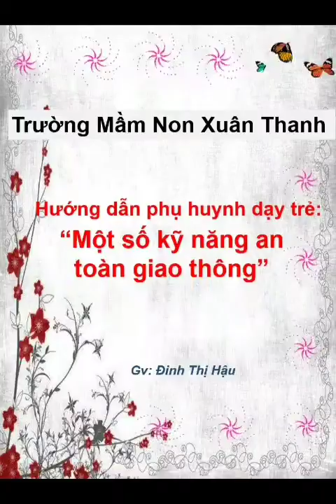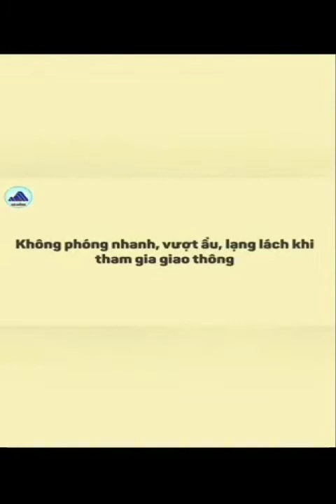Hướng dẫn phụ huynh dạy trẻ một số kỹ năng về an toàn giao thông| Trường MN Xuân Thanh